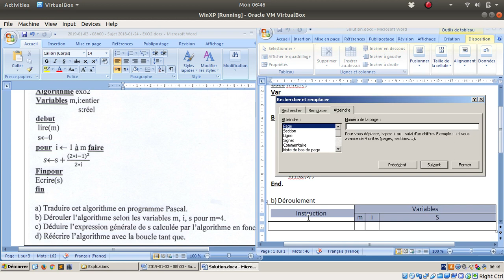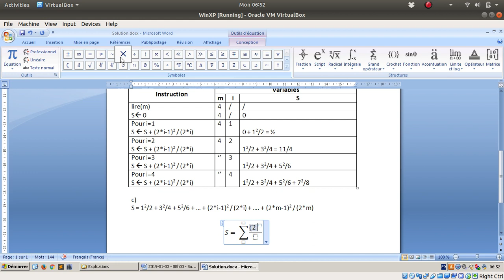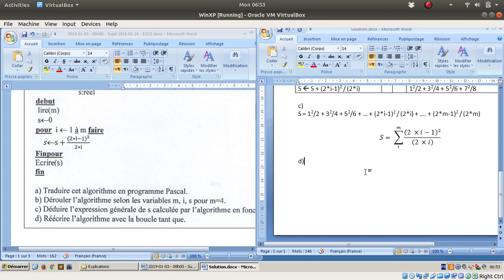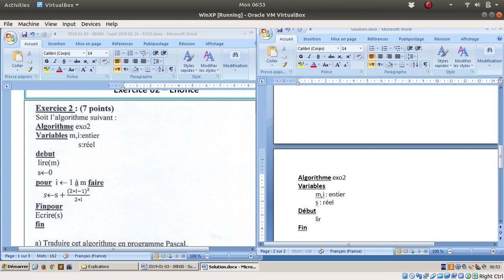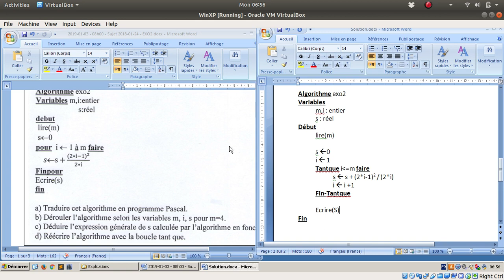Examen 01 2018 Exercice 2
Solution du deuxième exercices de l'examen S1 de 2018.
1- Traduire l'algorithme en programme Pascal
2- Dérouler l'algorithme
3- Déduire l'expression générale
4- Reécrire l'algorithme en replaçant la boule Pour par la boucle Tant-que.